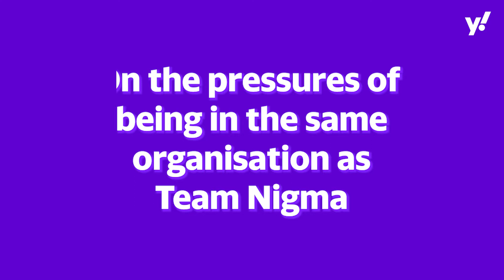Nigma Galaxy Female's Ivory and Alluka on the upcoming FSL Elite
Yahoo Esports Southeast Asia recently sat down with Nigma Galaxy's Regina “Ivory” Lopez and Tiara “Alluka” Pleno to talk about their team dynamics, the upcoming FSL Elite, and beating Alter Ego Celestè.